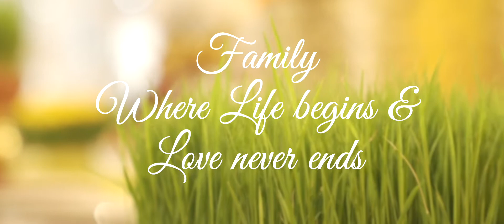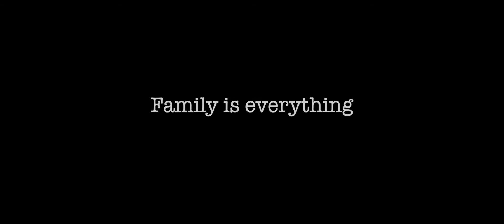Pranitha's Puberty Ceremony | Artsy Lens By Ashwin